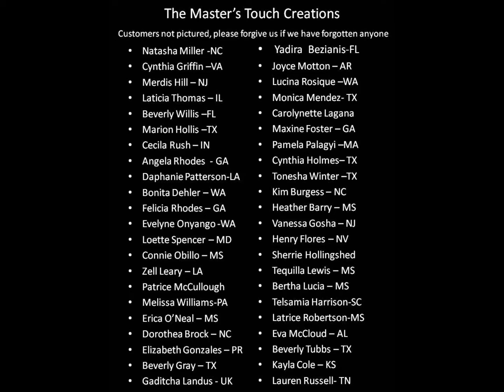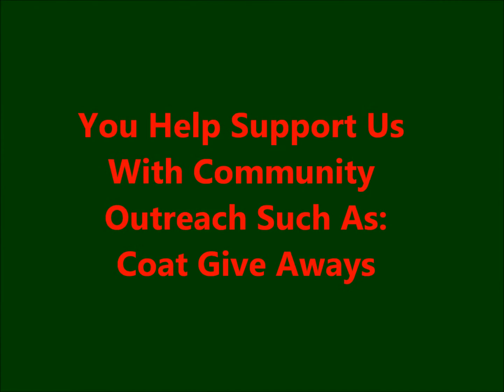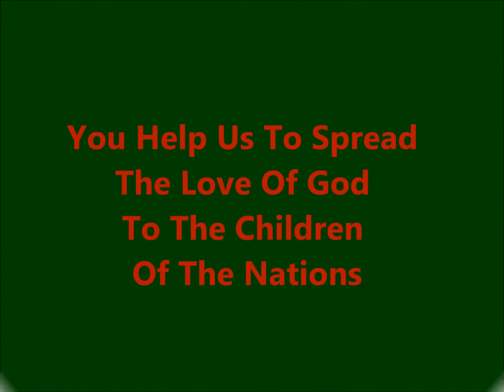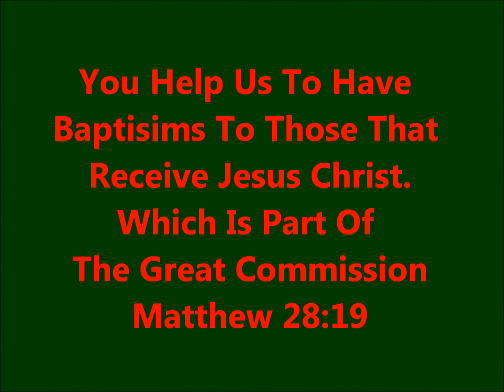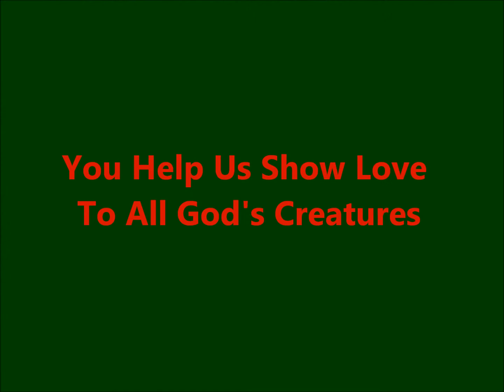MTC HOLIDAY GREETINGS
The Master's Touch Creations Garments & Instruments would like to say Happy Holidays & Thank You  to all of our loyal customers. Because of you generous support & partonage we are able to take the Gospel to the Nations. It is our prayer the God will richly bless you with His hundredfold blessing. Love, Pamela & Herbert Stovall